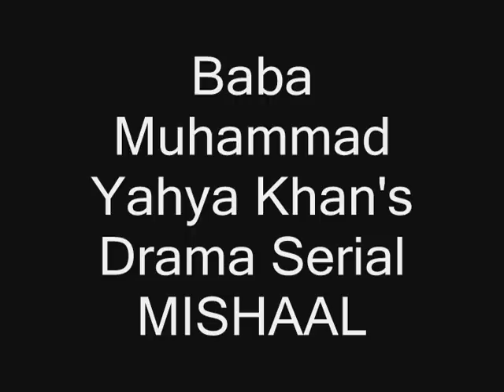baba g mishaal part 1.wmv